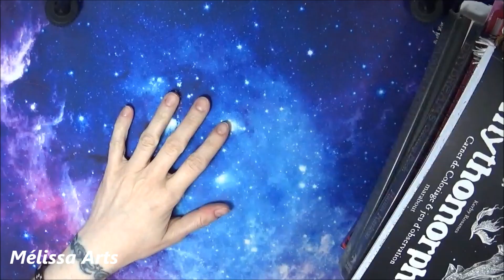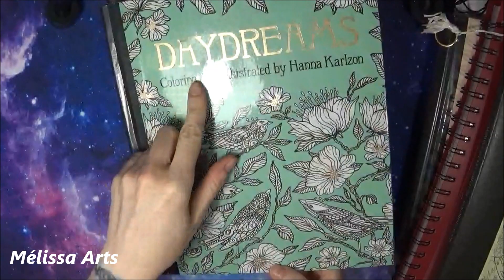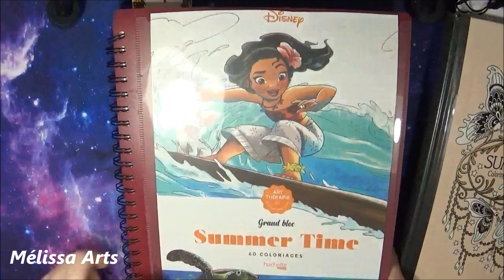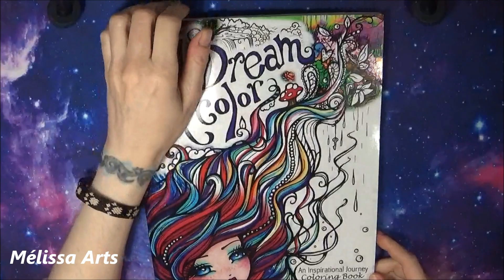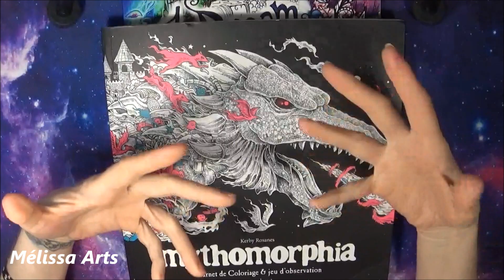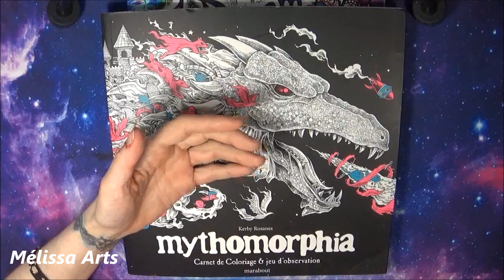Colo en commun Juin 2022 Theme : Sous la pluie .En collaboration avec Zazou 😁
👉Chaîne de coloriage pour adulte . Adult coloring channel 👈

Ma Wishlist Amazon France ( Pour les Disney Bien sur 😁 )